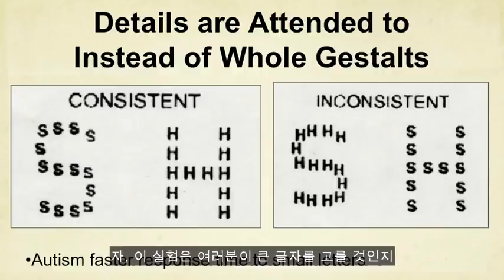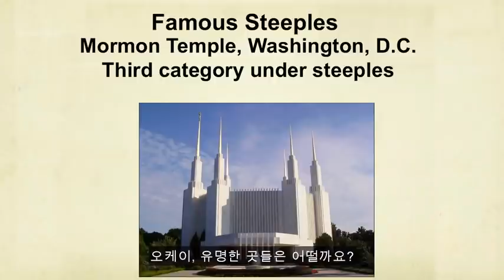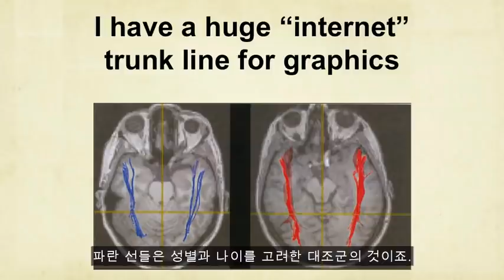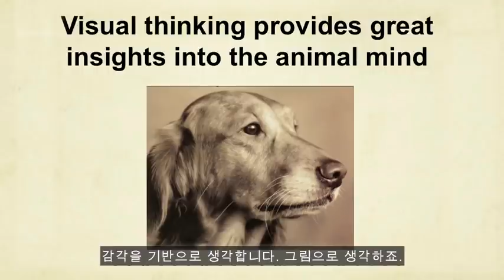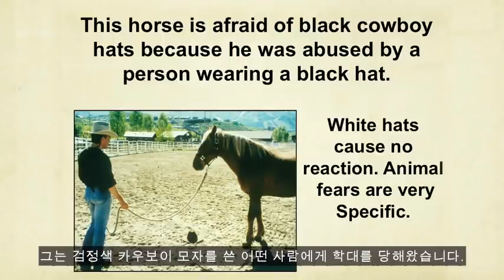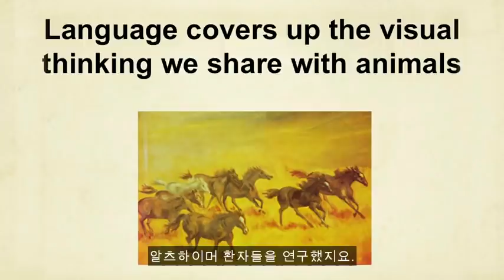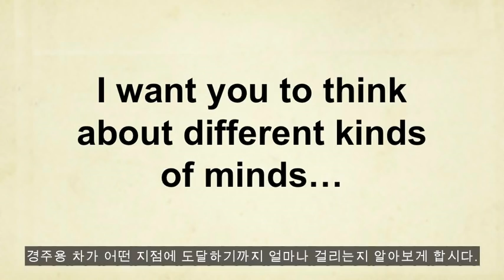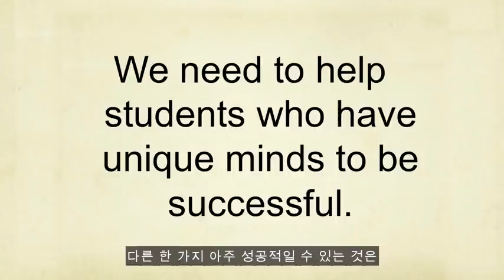TED [템플 그렌딘] 세상은 왜 자폐를 필요로 하는가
[템플 그렌딘] 세상은 왜 자폐를 필요로 하는가

"멍청이와 가벼운 자폐증인 아스퍼거의 차이는 언제 나타날까요? 아인슈타인, 모짜르트, 테슬라 모두가 오늘날엔 자폐적 스폑트럼 장애로 진단 받았을 것이라는 뜻이죠. 저를 정말로 걱정되게 만드는 것 중 하나는 이 아이들을 차세대 에너지원을 발명하게 될 누군가로 만드는 것입니다."